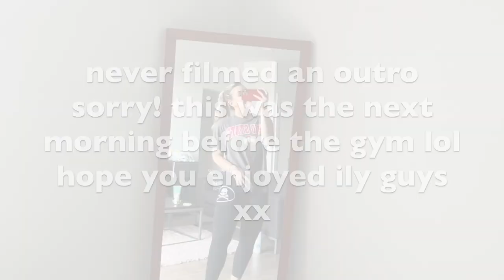First Day of Classes VLOG || Fall 2021 William and Mary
Hey guys!
Hope you enjoyed this vlog, much more college content coming your way soon:)
Favorites:
My Espresso Maker
My Pre workout
a b o u t m e:
-Gabi Burgin
-Junior at The College of William and Mary
-Healthy lifestyle & wellness posts
-DMV x LVGS
Have an amazing day,
xoxo gbf